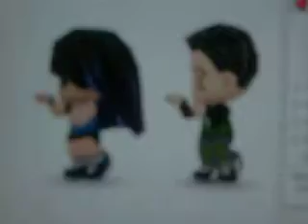xD Bailando Thriller con Genesis xD hahahahaha